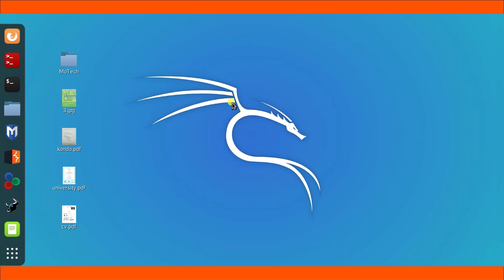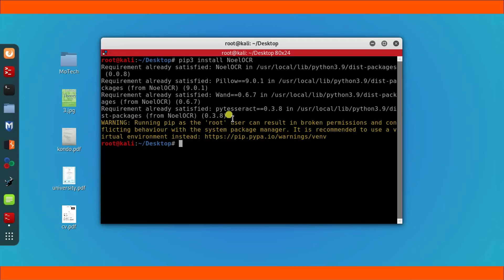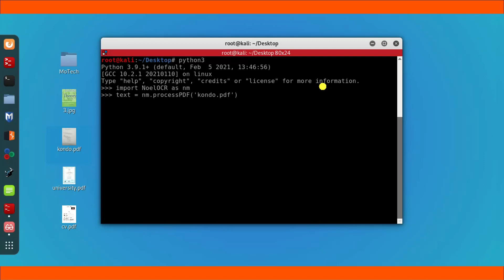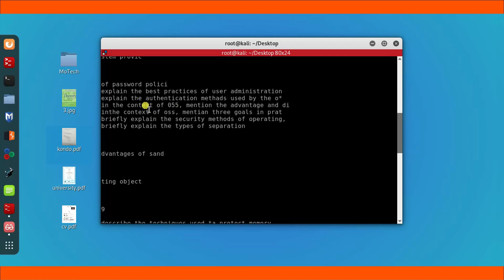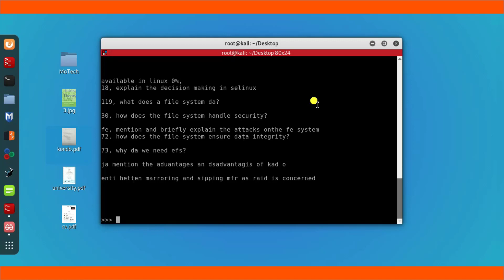How To Extract Text from Scanned PDF Using NoelOCR - Python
NoelOCR is a Python Library for extracting text from scanned PDF and full text PDF developed by Noel Moses Mwadende.

processPDF module from NoelOCR takes scanned PDF process it and output searchabel/plain text.

For whom it was developed ?

It was developed for Machine Learning engineer who deals with PDF. It might be classification of scanned PDF, text extraction from scanned PDF or any task which requires feature extraction from scanned PDF. Not only that, NoelOCR is very flexible as it can also extract text from full text PDF. That means it works for both, full text PDF and scanned PDF though it was purposefuly created for scanned PDF.

import NoelOCR as nm

text = nm.processPDF(‘moses.pdf’)
print(text)